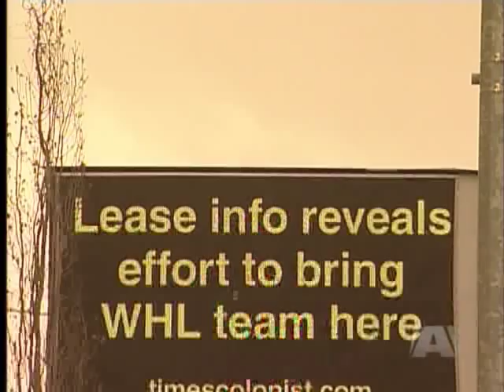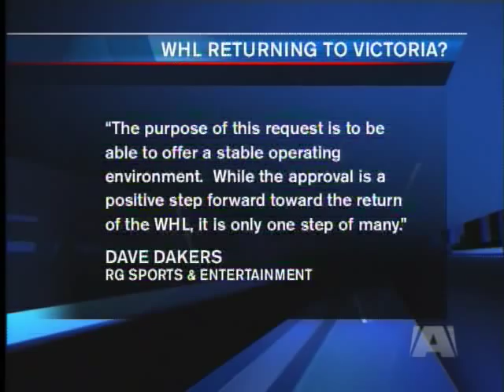WHL Returning to Victoria?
VICTORIA -- For months rumors of the Western Hockey League returning to Victoria have been swirling. Now the City of Victoria acknowledging RG Properties may be looking at the option, after they asked for a 10 year extension to their existing lease at Save-On-Foods Memorial Centre.

The old agreement was set to expire in 2036, but if a WHL franchise can be secured, the longer tenure will be granted.

RG Properties released this statement today, "The purpose of this request is to be able to offer a stable operating environment. While the approval is a positive step forward toward the return of the WHL, it is only one step of many," - Dave Dakers, President of RG Sports and Entertainment.

While the fans may be excited so to should the taxpayers. If the lease extension is utilized RG Properties will be on the hook for 100% of the capital upgrades for the remaining ten years, which means cost savings for Victorians as the building ages.

Sources have told /A\ News relocating an existing WHL franchise such as the struggling Kootenay Ice, Prince George Cougars or Chilliwack Bruins could be a real possibility, and could happen as early as the 2012 season.